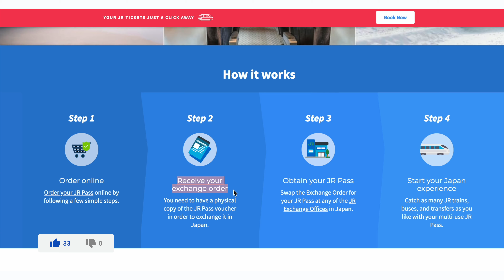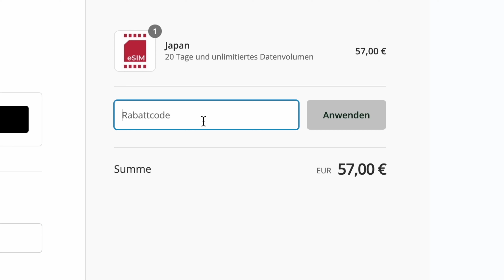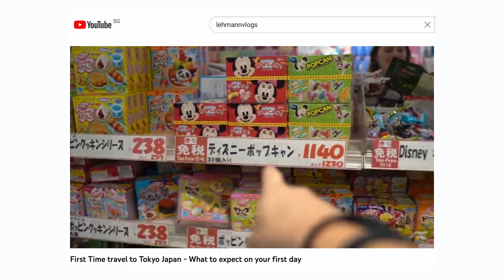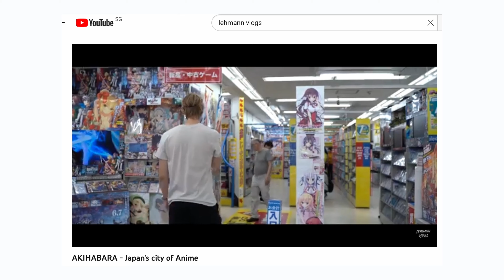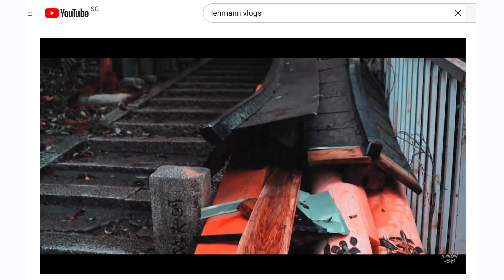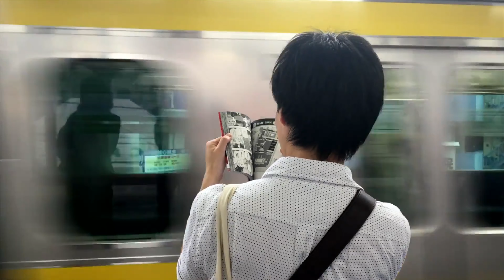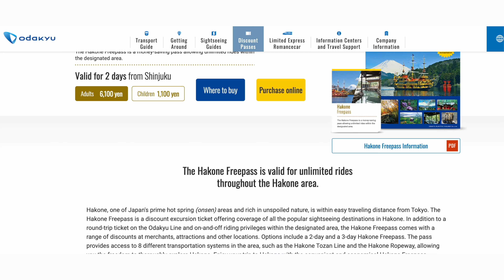Dein ultimativer JAPAN URLAUB • Perfekte Japan Reise 2 Wochen • Reisetipps & Sehenswürdigkeiten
Im heutigen Japan Vlog gehts um den ultimativen Japan Urlaub! Wir zeigen dir unsere perfekte Japan Reise 2 Wochen Route mit allen Reisetipps und Sehenswürdigkeiten 🇯🇵

💳 BESTE KREDITKARTE UND CO.
➡ Wir empfehlen mindestens 2 Karten dabei zu haben.

⌛ KAPITEL
00:00 Intro Japan urlaub 2 wochen
00:24 japan reise was braucht man
02:09 Tokio japan reisetipps
03:09 Asakusa Tokio japan sehenswürdigkeiten
04:09 Shibuya Tokio japan reisebericht
04:45 Akihabra Tokio japan reiseziele
05:10 Kyoto japan vlog deutsch
06:10 Optional: Hiroshima japan reise doku
06:25 Osaka japanreise planen
06:50 Universal Studios japan urlaub blog
07:11 Nara japan reiseroute
07:29 Hakone japan urlaub vlog
08:20 Outro japan reise vorbereitung
08:57 Bloopers

👫 WER IST LEHMANN VLOGS?!